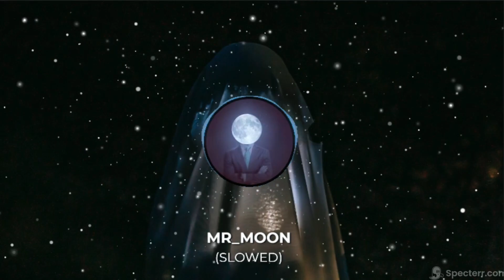SCXR SOUL x Sx1nxwy "DEMONS IN MY SOUL" (SLOWED)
PHONK DOMAIN

Artist: SCXR SOUL x Sx1nxwy
Title: DEMONS IN MY SOUL